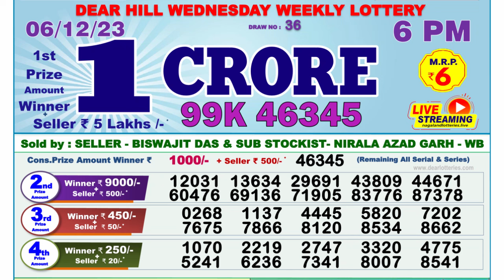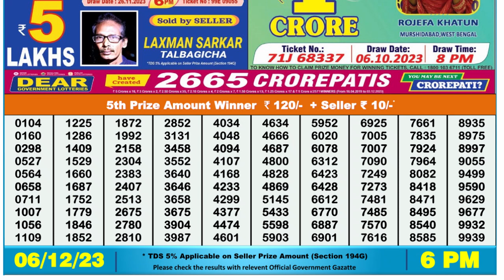Dear Lottery Sambad 6pm today 06.12.23 Nagaland State Lottery Result